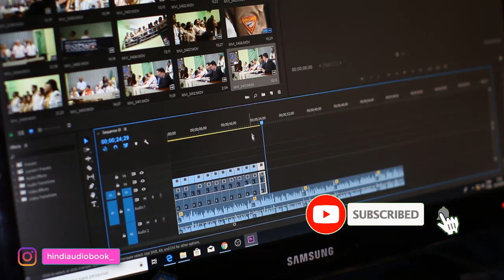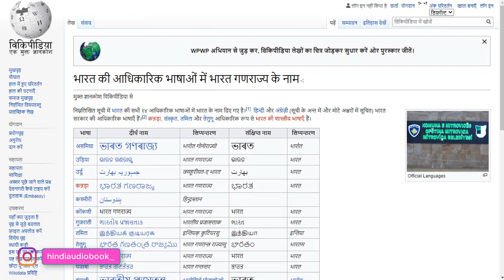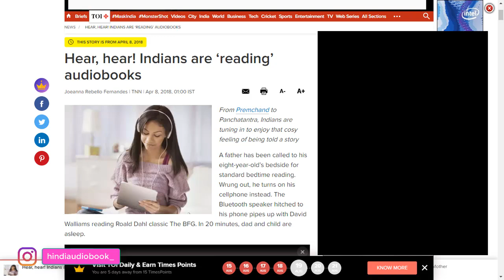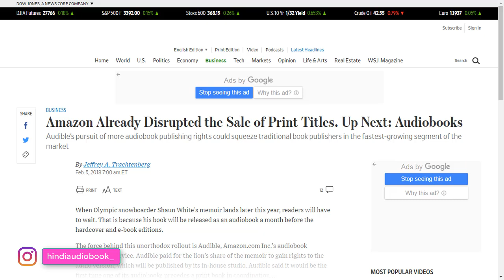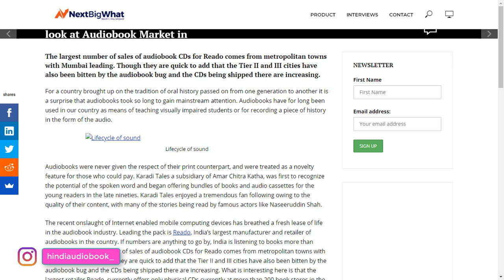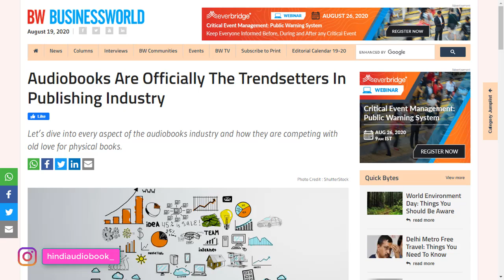Audiobooks Recording a Business Opportunity in India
How to Start Audiobooks Business : A Complete Guide to Starting audiobooks from Scratch.

1. Audiobooks Recording a Business Opportunity in India

क्या आप अपने शौंक को बिज़नस में बदलने के अवसरों कि तलाश कर रहे है?

मैंने इस विडियो सीरीज में, आपके पुस्तकें पढने के शौंक को, बिजनेस में कैसे बदलें? के प्रश्न का उत्तर देने का एक सकारात्मक प्रयास किया है.

अगर आप किसी का समय बचा रहे है, तब आप सच्चे अर्थों में उसकी मदद कर रहे है. यह कथन उनके लिए सही बैठता है जो ऑडियोबुक्स रिकॉर्ड करके दूसरों को सुनने के लिए उपलब्ध करवाते है, ताकि सुनने वाले का कीमती समय बचे. अगर आप भी इसके बारे में सोच रहे है तो इस बिज़नस का चुनाव आपके लिए बेहतरीन चुनाव साबित होगा.

आज का समय संधिकाल का समय है. इसका मतलब होता है बदलाव के बीच का समय, अगर आप अपने चारों और नजर दौड़ायेंगे तो आपको इस बदलाव में अवसरों कि भरमार नजर आएगी. जैसे आज ऊर्जा के क्षेत्र में सौर और पवन उर्जा के बढ़ते प्रभाव का बोलबाला है, वाहनों के क्षेत्र में इलेक्ट्रिक व्हीकल कि मांग बढ़ रही है, तकनीक के क्षेत्र में 5G नेटवर्क और इंजीनियरिंग के क्षेत्र में रोबोटिक व आर्टिफीसियल इंटेलिजेंस कि मांग बढ़ रही है. और इसी तरह ऑडियोबुक्स के क्षेत्र में अवसर इस बात में है कि “पाठक अब श्रोता बन रहे है.”

Photo by Alexas Fotos from Pexels